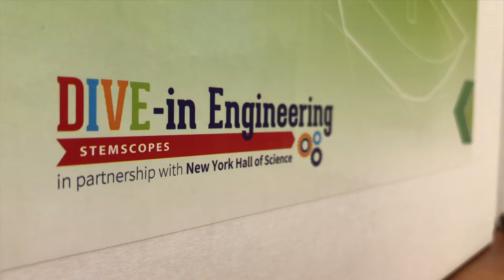BCSD Summer Camps 2022 - Your Adventure Awaits!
Join BCSD's Summer Learning Camps!  Students now have the opportunity to participate in a new three-week-long summer learning experience. Students will create original works of art, explore computers and coding, engage in science exploration, and more! Scan the QR codes below to learn more about each camp. Click the following link to register today!